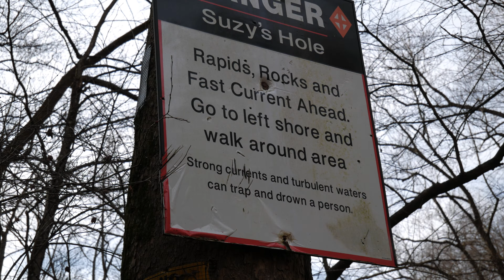Ep 3: Adventures with Noah Pequea Trolley Trail